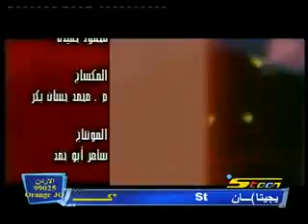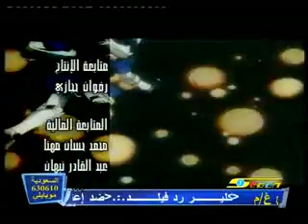أجنحة كاندام النهاية